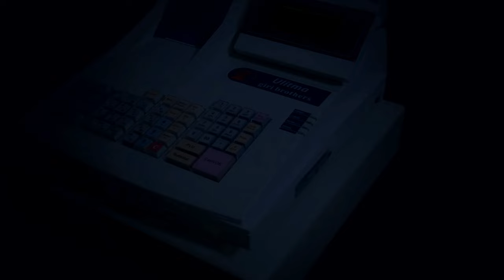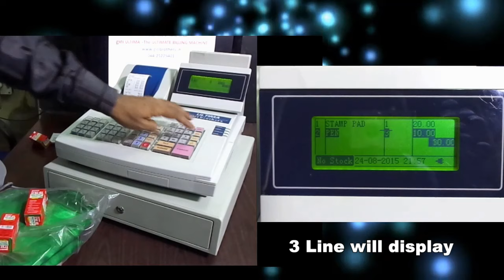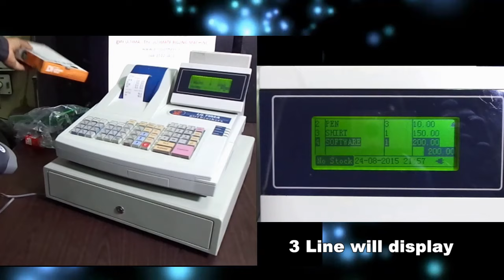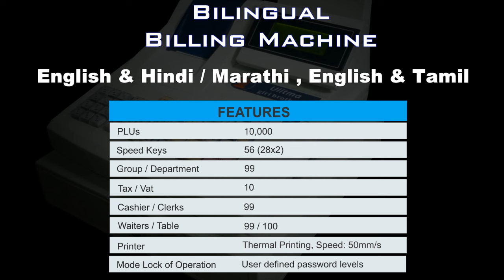The Ultimate Electronic Cash Register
The Ultima is a very user friendly billing machine.